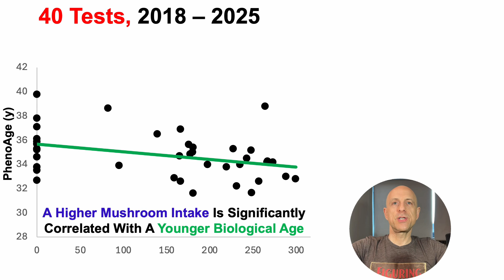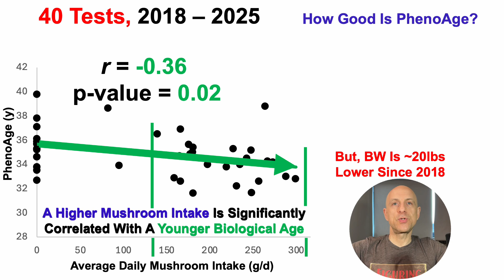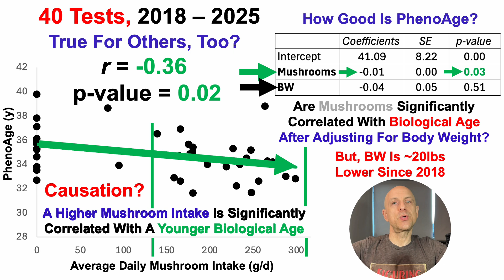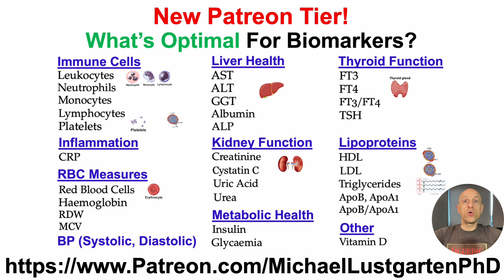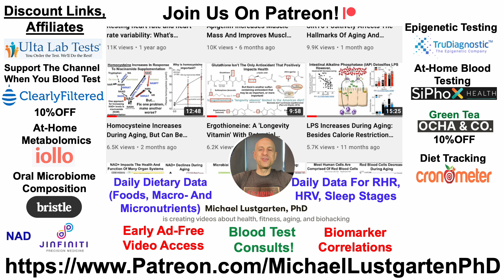Mushrooms Are Associated With A Younger Biological Age